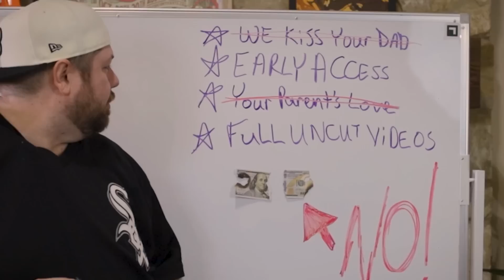Regular Show Season 6 Episode 4, 5, 6, 7, 8 & 9 Group Reaction